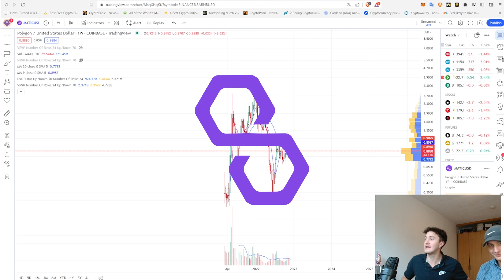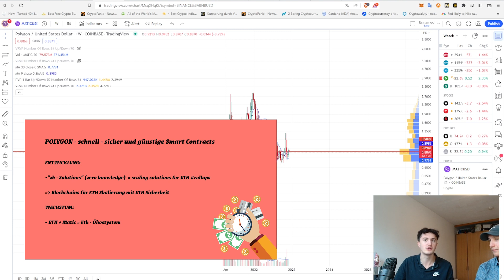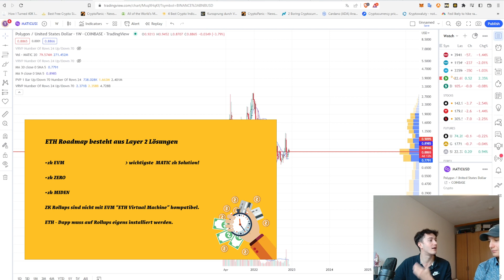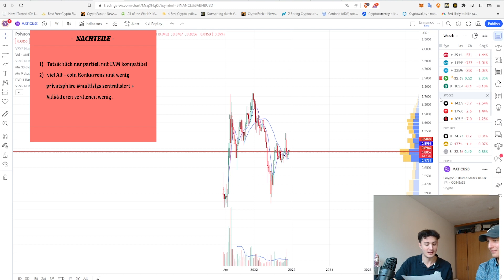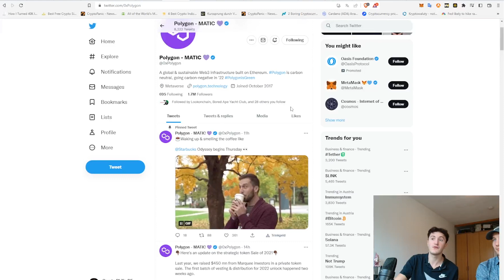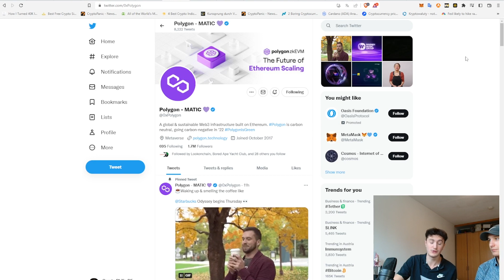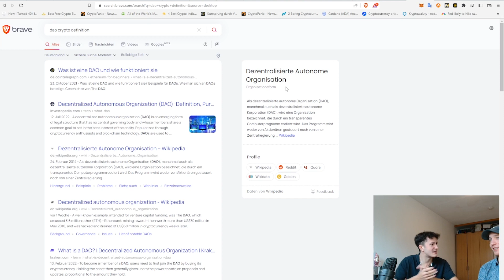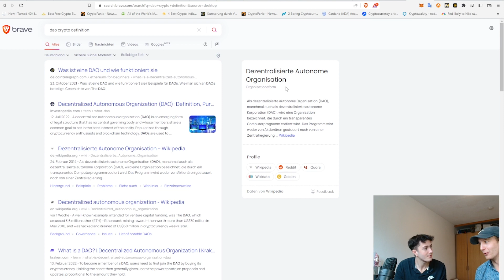Polygon Matic - schnell, sicher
Im heutigen Video sprechen wir über Polygon Matic - eine der schnellsten, sichersten und günstigsten Smart Contract Plattformen.
Was steht hinter Polygon Matic, zahlt es sich zur Zeit aus zu investieren? long ?

Dein Crypto Philip - von "Crypto Launchpad DE"